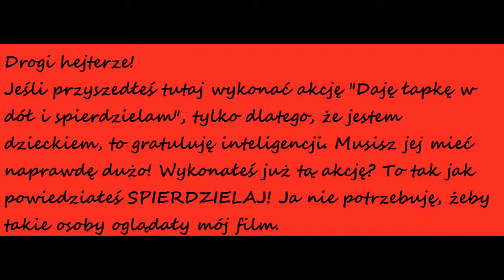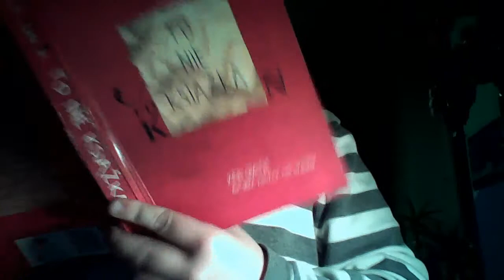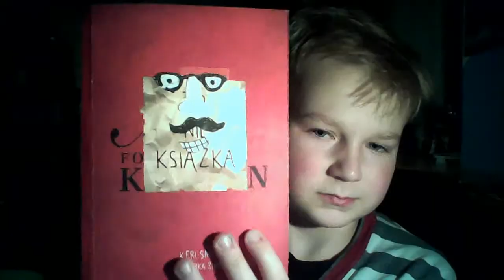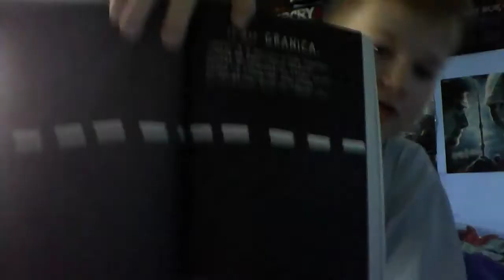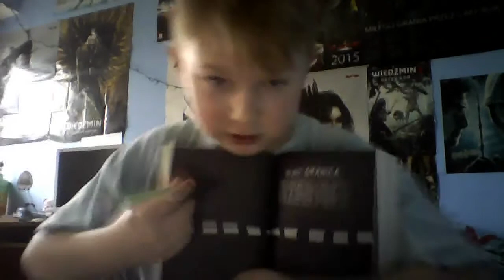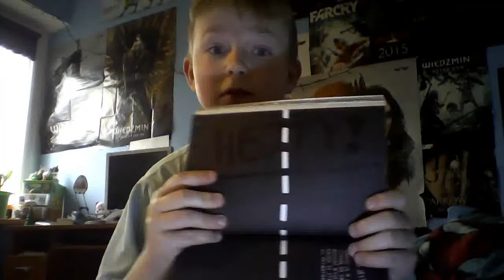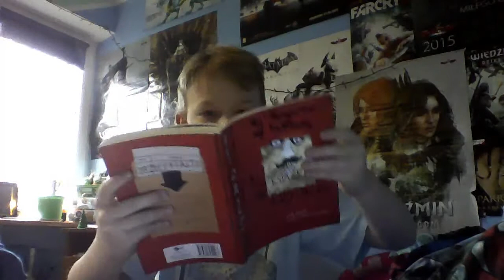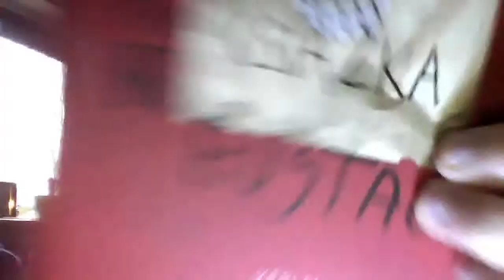TO NIE KSIĄŻKA [#1] - Poznajcie Eustachego!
Nareszcie jest! Dziś ożywimy Nie Książkę i inne rzeczy, następnie porozmawiamy (i zrobimy oczywiście) o granicy między hejtem, a konstruktywną krytyką. Zapraszam do oglądania!